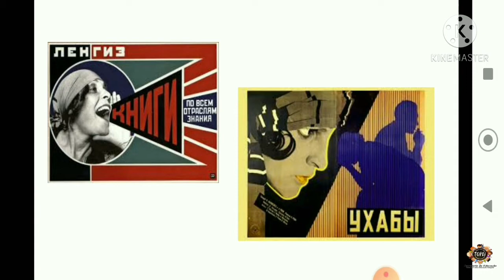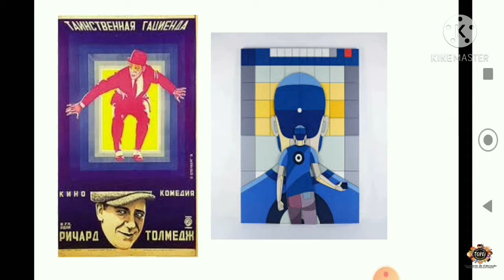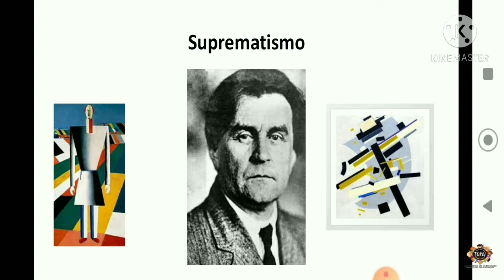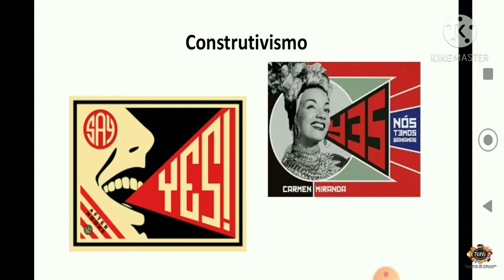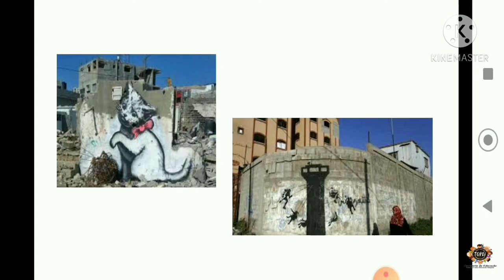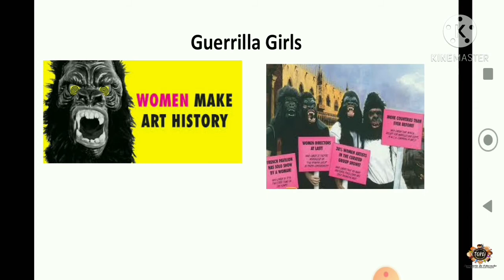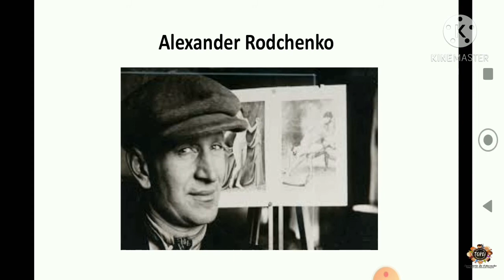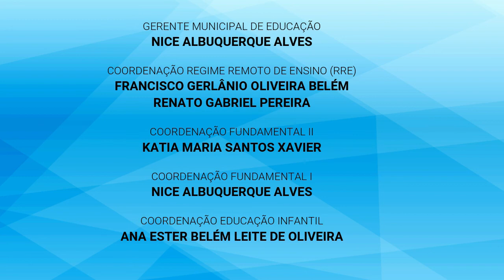20 ART9 EFII 03 12 2020